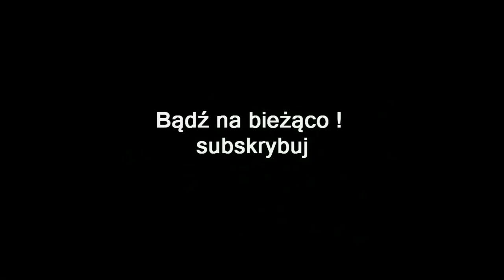ZAGRAJMY W THE FOREST 1080p (PC) #9 - KROKOMIERZ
Zapraszam serdecznie na 9 odcinek z serii zagrajmy w The Forest (wersja V1.15)  lub jak ktoś woli ( let's play ) .

The Forest to pierwszoosobowy horror z elementami survivalowymi. i craftingowymi . Gra została stworzona przez studio Endnight Games

Fabuła opowiada o  mężczyźni, który przeżył katastrofę samolotu pasażerskiego. Bohater budzi się przy wraku i, niczym Robinson Crusoe, stara się przetrwać budując schronienie i szukając pożywienia. Szybko jednak okazuje się, że rozbitek nie jest na wyspie sam, oprócz niego w dżungli kryje się plemię mutantów - kanibali.

Tytułowy las jest częściowo dynamiczny - pogoda ciągle się zmienia, a niektóre rośliny rosną i więdną, do tego dochodzi cykl dobowy. Na wyspie umieszczono również rozległy system podziemnych jaskiń i łączących je tuneli, zaś gracz otrzymuje pełną swobodę eksplorowania świata. Istotną rolę odgrywają tu elementy survivalowe - musimy ścinać drzewa, aby uzyskać drewno na budowę  schronienia itp , konieczne jest także szukanie pożywienia, polowanie na zwierzęta oraz uprawa roślin.

Zarówno w dzień, jak i w nocy musimy odpierać ataki kanibali. Rozbudowany system rzemiosła pozwala na konstruowanie własnego uzbrojenia oraz pułapek, a gra oferuje również elementy skradankowe i często najlepszym sposobem na przeżycie jest unikanie kontaktu z kanibalami. Co ciekawe, plemię mutantów nie zachowuje się jak zwierzęta - każdy z nich posiada własne wierzenia, tradycje oraz związki z innymi członkami klanu.